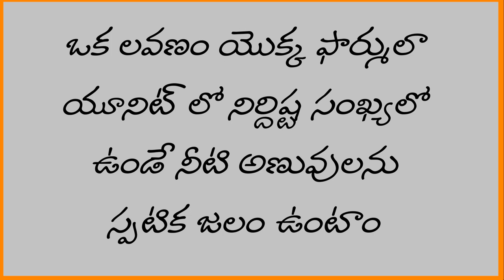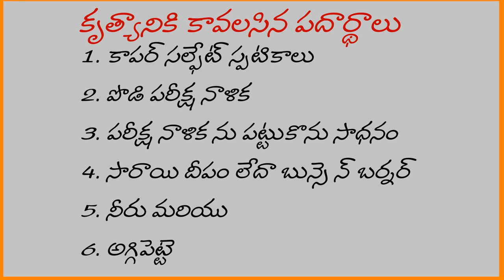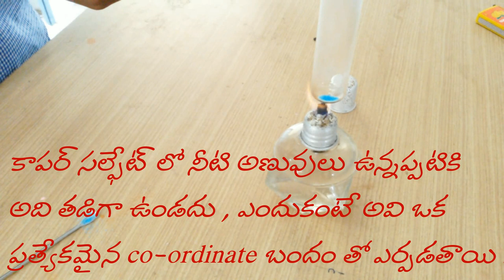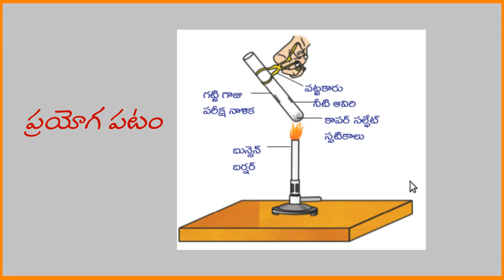Hydrated salts , ఆర్ద్ర లవణాలు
ఆర్ద్ర లవణం మరియు అందులోని  స్పటిక జలాన్ని  తొలగించడం
hydrated salts , testing water molecules of crystallization